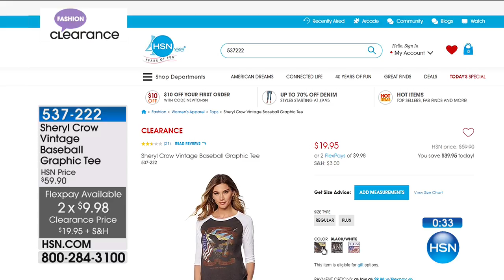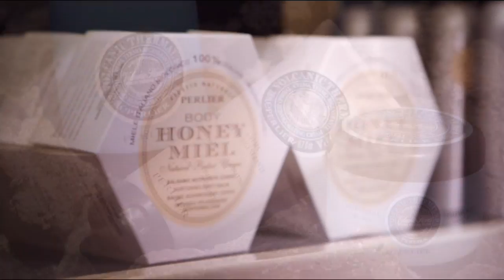HSN | Fashion & Accessories Clearance Up To 70% Off 08.01.2017 - 04 AM